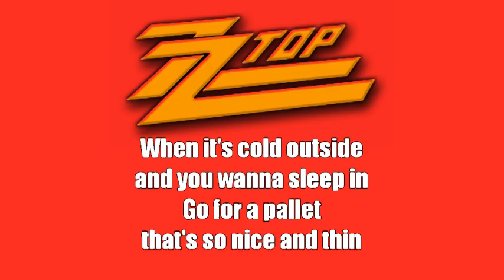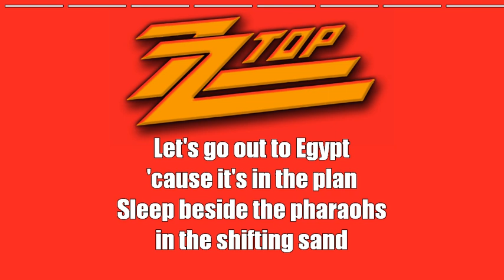Karaoke: ZZ Top / Sleeping Bag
Act: ZZ Top
Track: Sleeping Bag
Album: Afterburner
Year: 1985
Writer(s): Billy Gibbons, Dusty Hill, Frank Beard